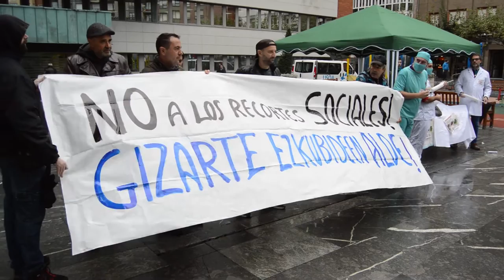Berri Otxoak denuncia que el ayuntamiento (PNV-PSE) ha suspendido la tremitacion de ayuda sociales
Berri Otxoak se ha concentrado para denunciar que el ayuntamiento de Barakaldo (PNV-PSE) ha suspendido la tremitacion de ayuda sociales